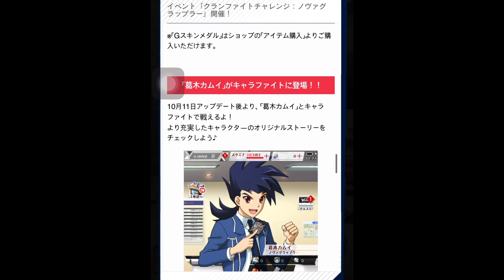Meteokaiser,Victoplasma gameplay and New event Clan Fight Challenge news!Cardfight Vanguard Zero(JP)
nova g era is coming to vanguard zeroo! (JP)
let's go victor!
this is a new type of event in vanguard zero called the Clan Fight Challenge